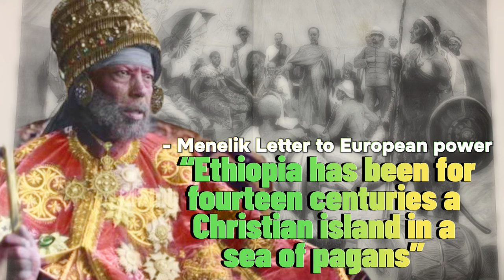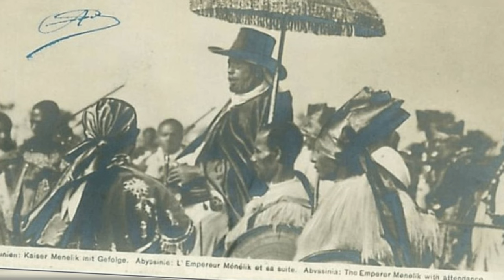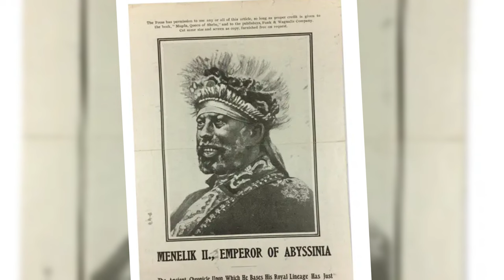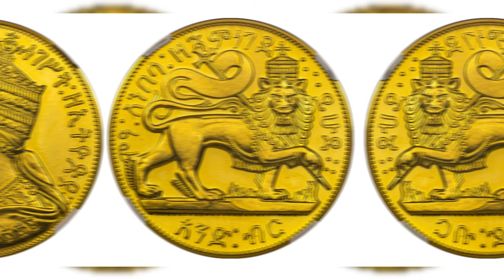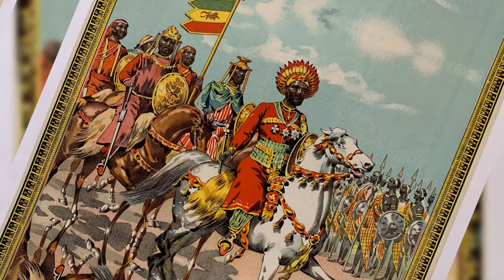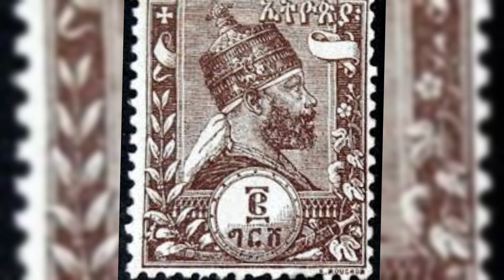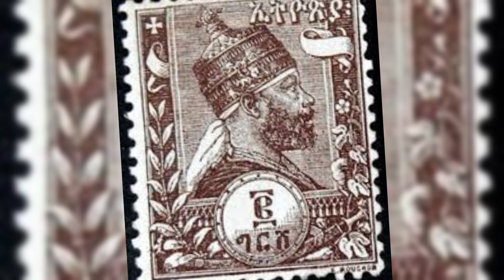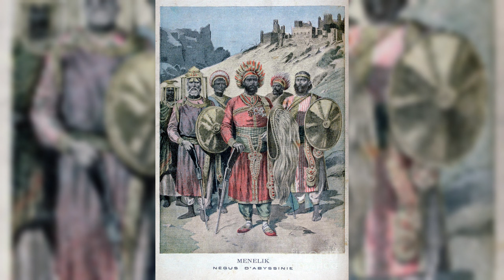The untold history of the Great king MENELIK The Second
Menelik II, baptised as Sahle Maryam was King of Shewa from 1866 to 1889 and Emperor of Ethiopia from 1889 to his death in 1913.
At the height of his internal power and external prestige, the process of territorial expansion and creation of the modern empire-state was completed by 1898.
The Ethiopian Empire was transformed under Emperor Menelik the major signposts of modernization were put in place, with the assistance of key ministerial advisors.
Externally, Menelik led Ethiopian troops against Italian invaders in the First Italo-Ethiopian War; following a decisive victory at the Battle of Adwa, recognition of Ethiopia's independence by external powers was expressed in terms of diplomatic representation at his court and delineation of Ethiopia's boundaries with the adjacent kingdoms.
Later in his reign, Menelik established the first Cabinet of Ministers to help in the administration of the Empire, appointing trusted and widely respected nobles and retainers to the first Ministries.
These ministers would remain in place long after his death, serving in their posts through the brief reign of Lij Iyasu (whom they helped depose) and into the reign of Empress Zewditu.
Menelik was the son of the Shewan Amhara king, Negus Haile Melekot, and probably of the palace servant girl Ejigayehu Lemma Adyamo.
He was born in Angolalla and baptized to the name Sahle Maryam.
His father, at the age of 18 before inheriting the throne, impregnated Ejigayehu, then left her; he did not recognize that Sahle Maryam was born.
The boy enjoyed a respected position in the royal household and he received a traditional church education.
In 1855 the Emperor of Ethiopia, Tewodros II, invaded the then semi-independent kingdom of Shewa.
Early in the subsequent campaigns, Haile Malakot died, and Sahle Miriam was captured and taken to the emperor’s mountain stronghold, Amba Magdela.
Still, Tewodros treated the young prince well, even offering him marriage to his daughter Altash Tewodros, which Menelik accepted.

Upon Menelik's imprisonment, his uncle, Haile Mikael, was appointed as Shum of Shewa by Emperor Tewodros II with the title of Meridazmach.
However, Meridazmach Haile Mikael rebelled against Tewodros, resulting in his being replaced by the non-royal Ato Bezabeh as Shum.
Ato Bezabeh in turn rebelled against the Emperor and proclaimed himself Negus of Shewa.
Although the Shewan royals imprisoned at Magdela had been largely complacent as long as a member of their family ruled over Shewa, this usurpation by a commoner was not acceptable to them.
They plotted Menelik's escape from Magdela; with the help of Mohammed Ali and Queen Worqitu of Wollo, he escaped from Magdala on the night of 1 July 1865, abandoning his wife, and returned to Shewa.
Enraged, Emperor Tewodros slaughtered 29 hostages then had 12 notables beaten to death with bamboo rods.